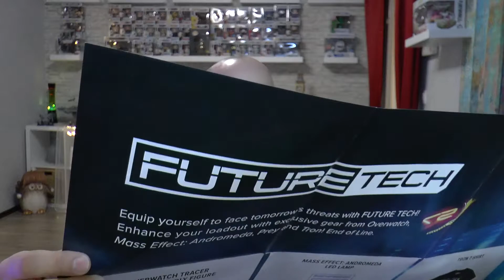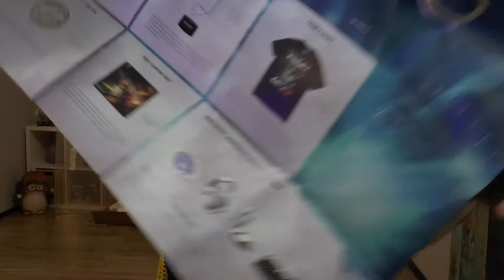Loot Gaming | Lootcrate | unboxing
Und zack, da ist wieder eine neue Box zum auspacken da. Dieses mal  ist es die Lootcrate Gaming.
Und warum man kein blaues Licht auf dem Schreibtisch stehen lassen sollte? Ihr werdet es gleich sehen :D